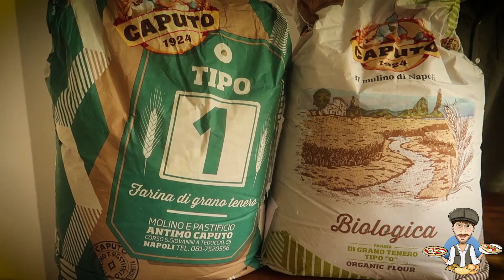PIZZA in TEGLIA TONDA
Se cuocete la pizza nel forno di casa vi consiglio di impostarlo a 250 °C. Posizionate la pizza sul fondo del forno per circa 7 minuti e poi completate la cottura sulla parte superiore.
Se cuocete nell'F1 impostate entrambe le resistenze a 380 °C.